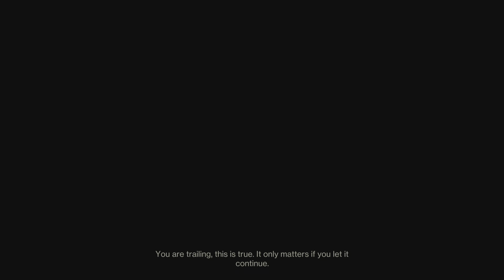Destiny 2 Freelance trials Titan void radiant Cliffs 2